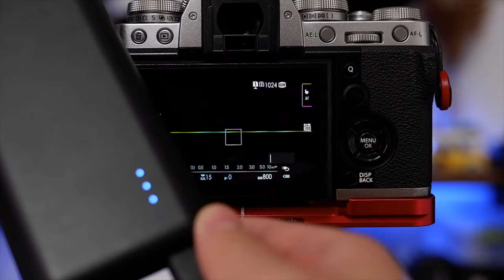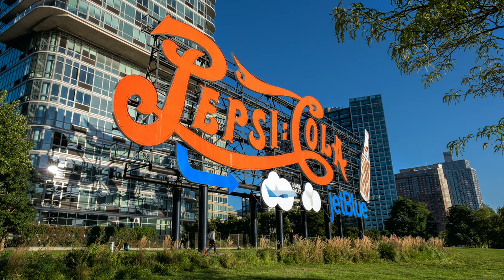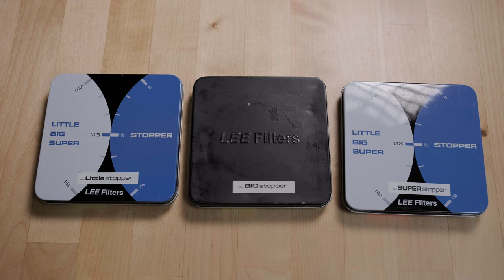【我的摄影设备2020版】买了哪些新设备又卖了哪些，旅行和城市风光摄影设备的组建思路和规划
本期内容目录：
0:00 前提介绍
1:31 相机和配件
7:18 镜头
13:22 运动相机和配件
16:43 滤镜
20:05 三脚架
21:48 全景云台